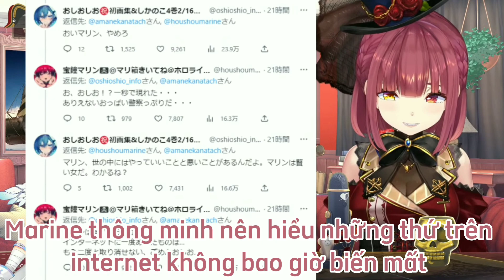Kanata cố thoát khỏi phận pettan nhưng oshio-mama nói không [Hololive Vietsub]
Nguồn

Nếu bạn thích bạn có thể donate mình qua link này
Mong các bạn cho mình một like và một sub, cảm ơn các bạn vì đã coi